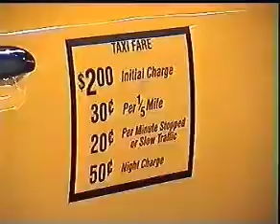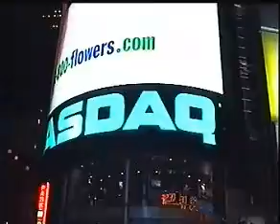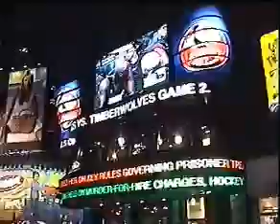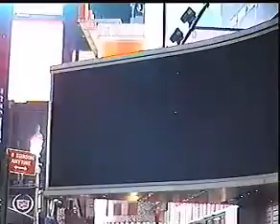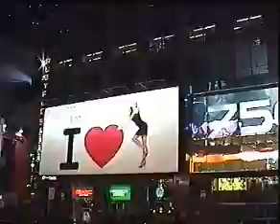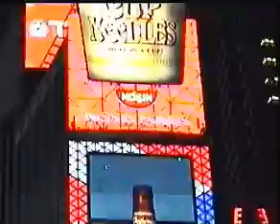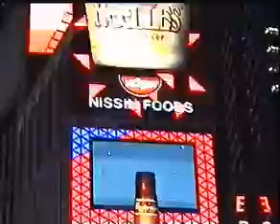NEW YORK, TIME SQUARE.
A short film about New York The big apple, It shows Time Square at night and views over the city from the Empire State building.DRSvideoclips